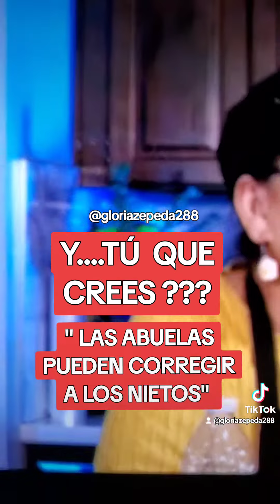🔴EN MÉXICO LAS ABUELITAS PUEDEN ???